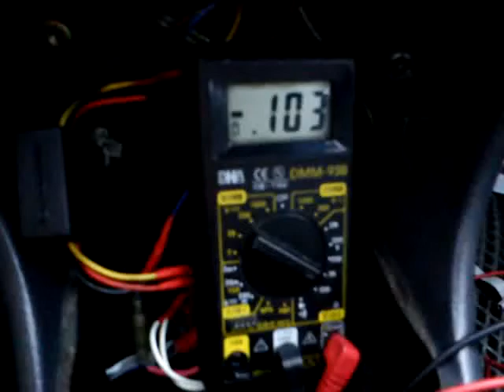Corolla AE100 直接路試抓取